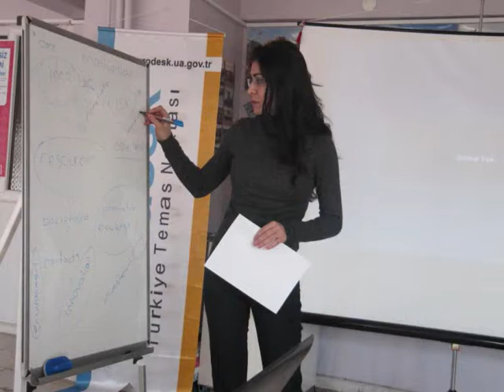Muş... :) Simply the best...;)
Muş 20 28 nov 2010// Combating Poverty and Youth Unemplyoment